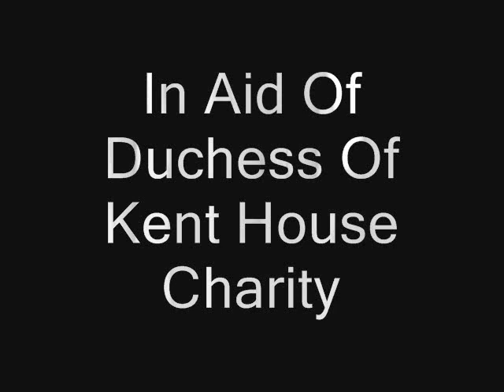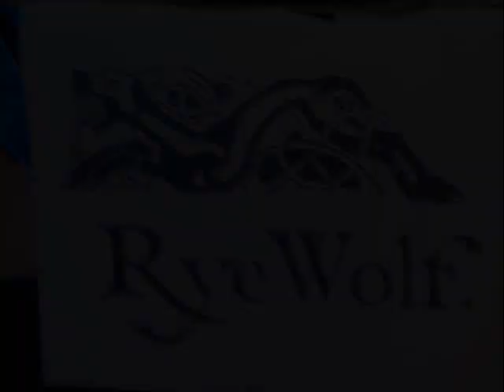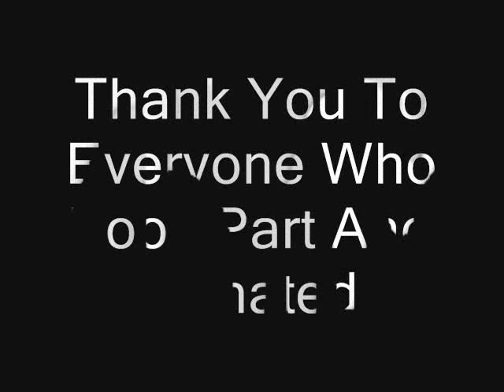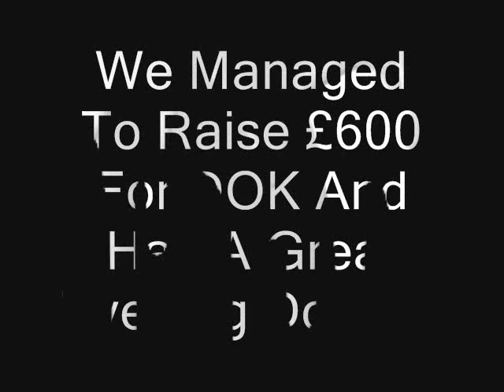Duchess Of Kent Charity Music Night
Charity Music night for the duchess of kent house charity on 23rd march 2013